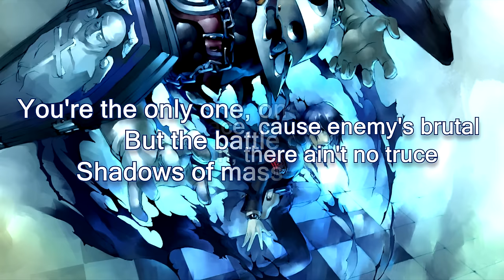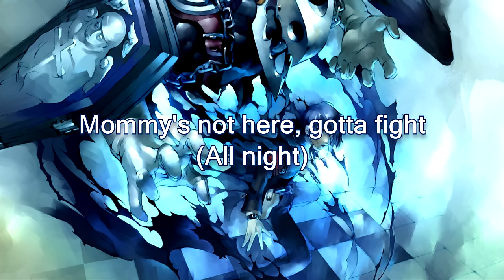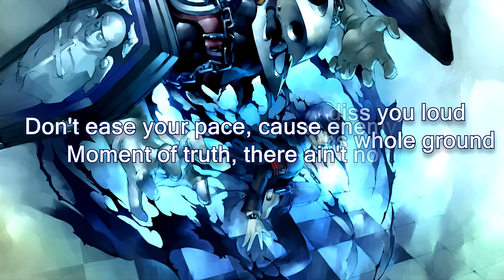Persona 3 - Mass Destruction [Lyrics]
Song: "Mass Destruction"
Composed By: Shoji Meguro
Performed By: Yumi Kawamura & Lotus Juice
Album: Persona 3 Original Soundtrack